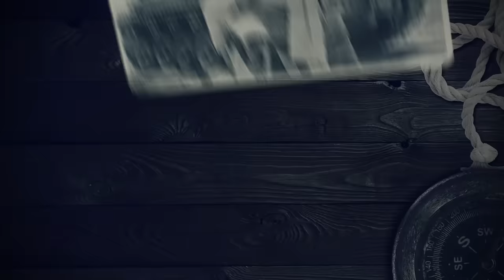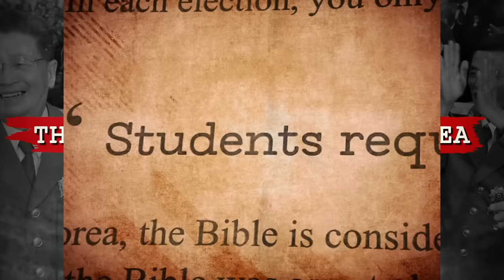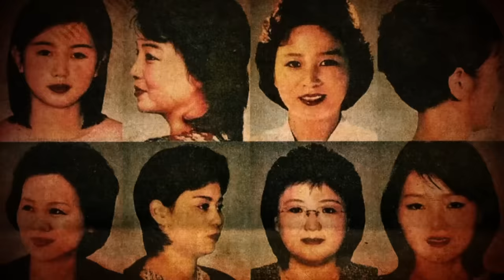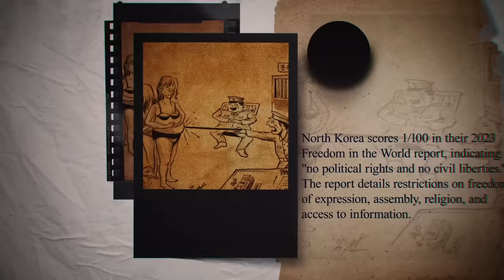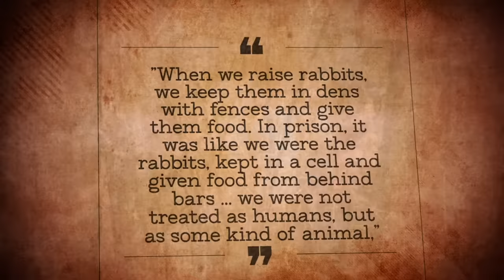Creepy Things that were “Normal” in North Korea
Today on Nutty History we are taking a look at the sinful atrocities that has occurred in North Korea.